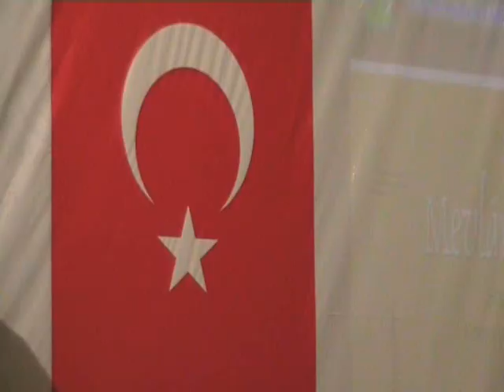Uğur Işılak - Senin Yüzünden - Konya Konseri - Konya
Uğur Işılak - Senin Yüzünden
Konya Konseri - Konya - 05 Mayıs 2007